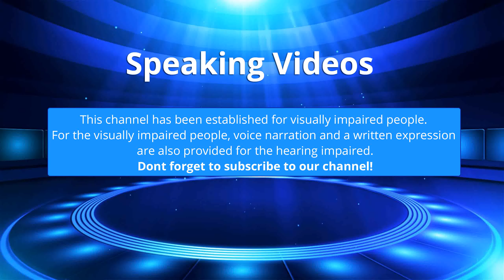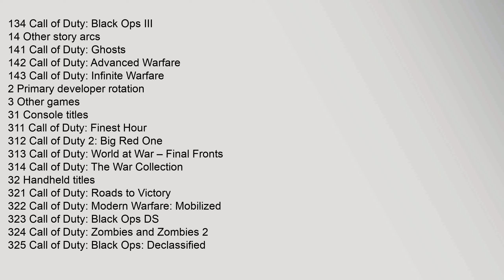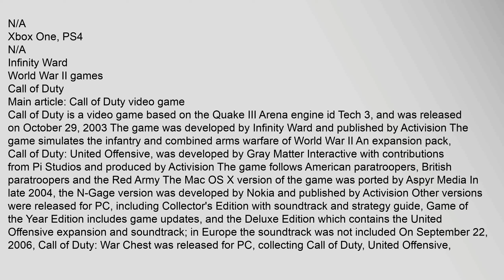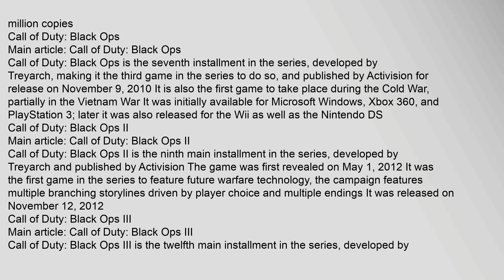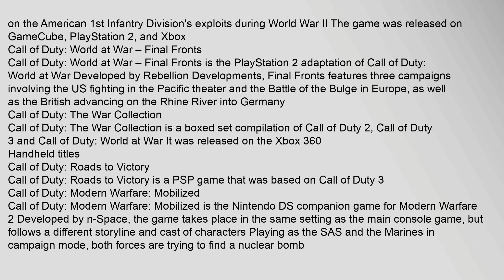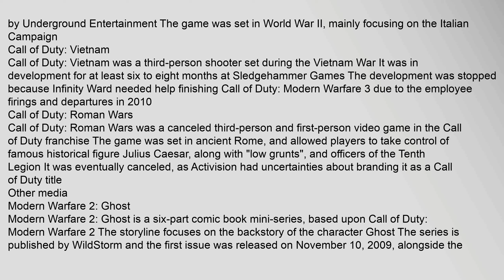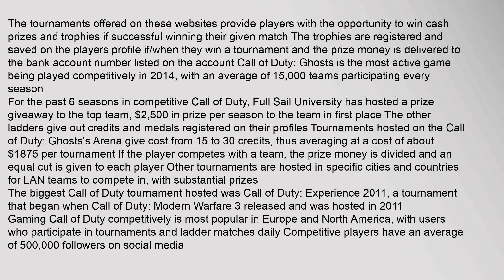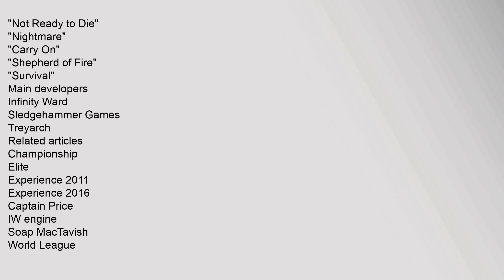Call of Duty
Call of Duty is a first-person shooter video game franchise The series began on Microsoft Windows, and later expanded to consoles and handhelds Several spin-off games have been released The earlier games in the series are set primarily in World War II, including Call of Duty, Call of Duty 2, and Call of Duty 3 Beginning with Call of Duty 4: Modern Warfare, which is set in modern times, the series has shifted focus away from World War II Modern Warfare, released November 2007, was followed by World at War and Modern Warfare 2 Black Ops, released November 2010, takes place in the Cold War, while Modern Warfare 3, released November 2011, takes place in a near-future setting Black Ops II, released November 2012, takes place mainly in the year 2025 Call of Duty: Ghosts was released in November 2013 In May 2014, Advanced Warfare was announced On April 9, 2015, Treyarch announced Black Ops III
The Call of Duty games are published and owned by Activision While Infinity Ward is still a developer, Treyarch and Sledgehammer Games also develop several of the titles with the release of the studiocall of duty, call of duty black ops 3, call of duty ww2, call of duty modern warfare 2, call of duty world at war, call of duty ghosts Call of Duty